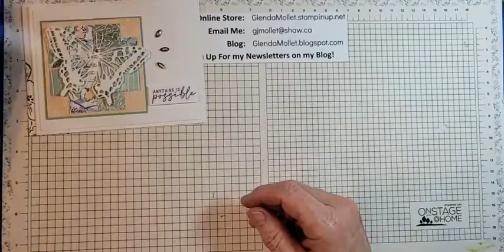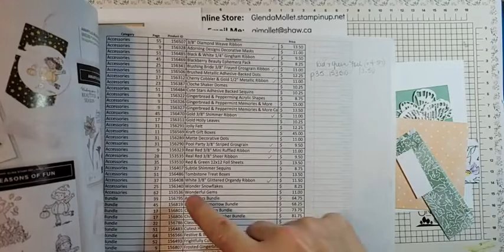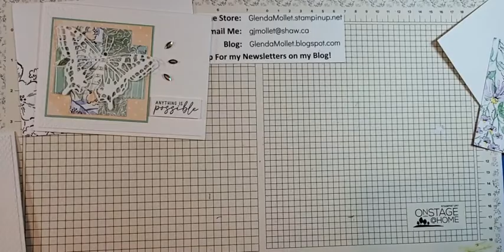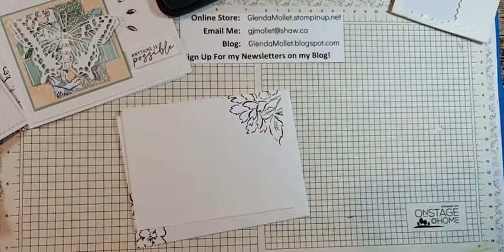Hand-Penned Butterfly Card - How To Use Small Strips Of Designer Paper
Butterflies are a symbol of "anything is possible" which is exactly what the sentiment on this card is.  Butterflies are beautiful and so is the Hand-Penned designer paper. I used some strips in a different way on this card.
Watch the video to see how I created the designer paper background for this beautiful white butterfly. I added Wink Of Stella to the butterfly, and it is stunningly beautiful in it's simplicity.  Then I added some of the new Garden Gems and Pearls to finish off the card.
Decorate your projects with the oh-so-pretty Hand-Penned Designer Series Paper! With a range of delicate floral designs and neutral simple patterns, you will never run out of pattern pairings. The delightful Hand-Penned Designer Series Paper Pack is a perfect choice for spring projects, weddings, Easter, birthdays, and many more. This papercrafting staple is perfect for scrapbook and cardmaking projects alike.  With the Brilliant Wings Dies, you can create your own butterflies that will lift off the page! You have the option of simple die-cut butterfly shapes, intricately detailed die-cut butterfly wings, or layer both styles to create wonderful 3D dimension! Get creative with how you colour the spectacular wings with a range of inks and sponge daubers.
I upload videos at least 3 times a week, and on Tuesday mornings at 10 am (Pacific Time) I do a live stamping demonstration. I hope you can join me!

Here's a link of the supplies I used on this project:
Here's a link to the recipe for this card, or watch the video for the measurements.